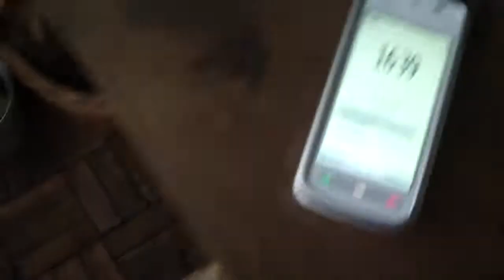4.11.2013 Chemrain fake clouds Strange Colors seltsame wolken cloudseeding